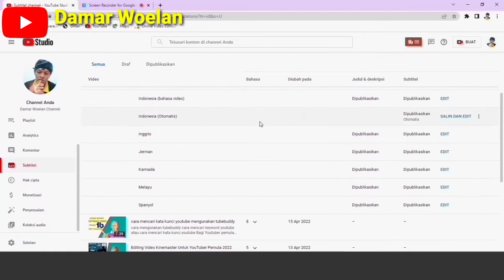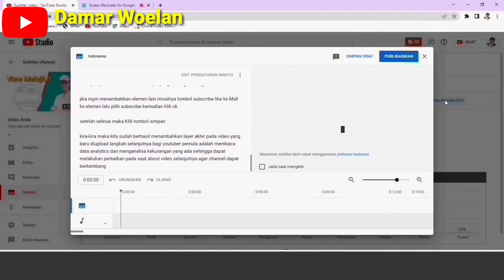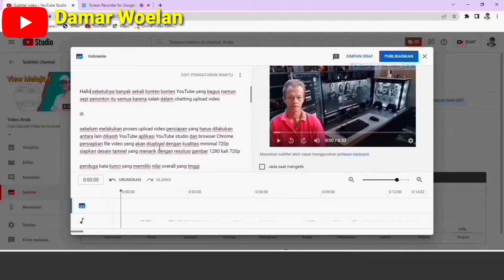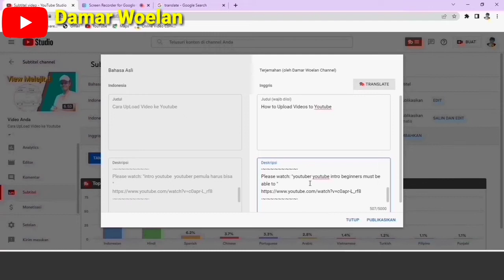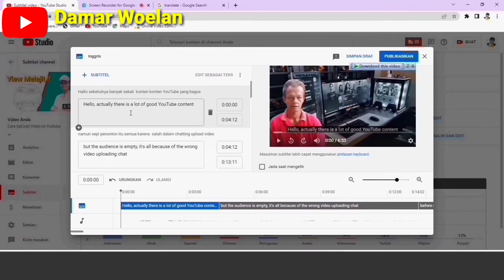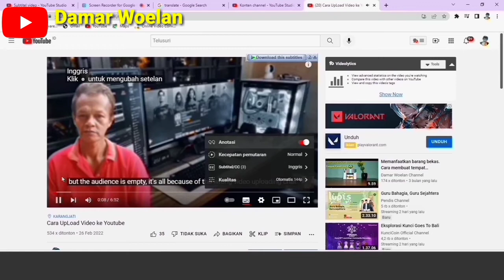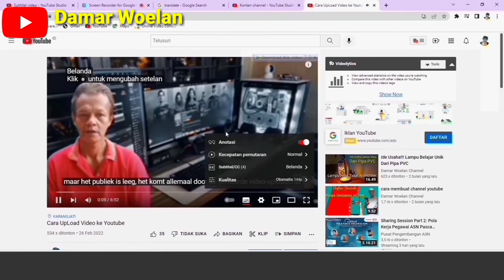Cara Membuat Subtitle Youtube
cara membuat subtitle youtube || how to make youtube subtitles
seperti kita tahu bahwa nilai CPM Luar negeri lebih tinggi. Nah agar video kita bisa mendapatkan CPM lebih tinggi maka video kita harus ditonton oleh orang di luar negeri. Caranya diantaranya yakni video kita harus bersubtitle agar mereka bisa memahaminya sehingga mereka betah dan enjoy menontonnya